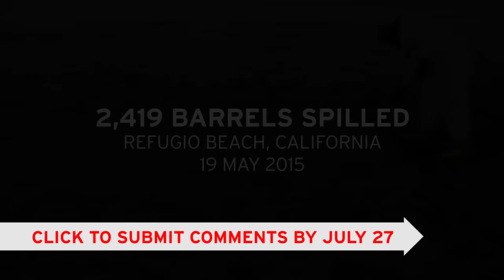Enough is Enough - Voiceover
Tell EPA to Support Renewable Fuels. Submit your comments by July 27.